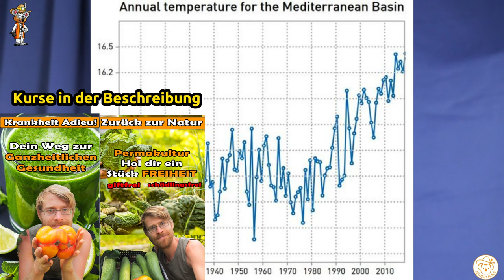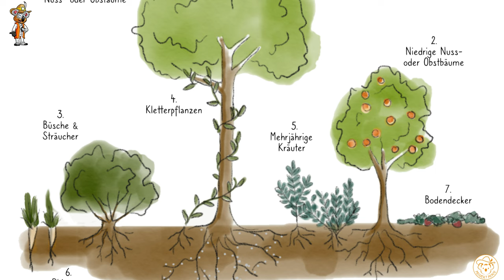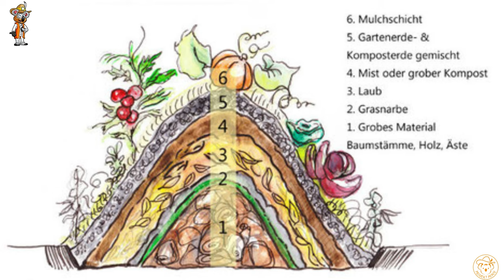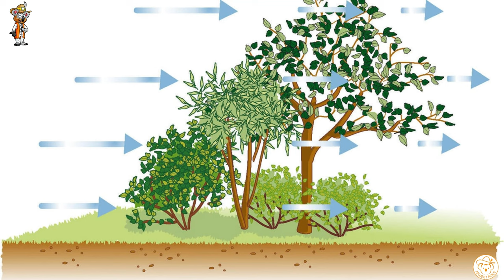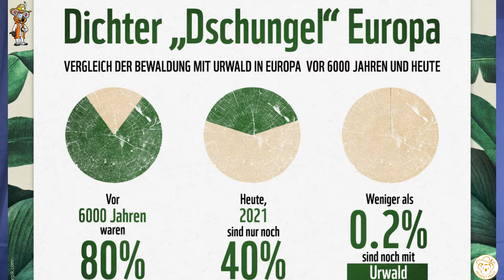Warum Katastrophen wie in Valencia zunehmen werden! Wir sind Schuld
Werden Hochwasserfluten wie in Valencia oder dem Aartal Normalität? Es ist ein Hausgemachtes Problem von uns Menschen. Es gibt viele Ursachen für solche Katastrophen, die wir beseitigen können, wenn wir es möchten. Eins ist klar. Es wird nicht besser und wird sehr teuer.

*Empfehlungen:*